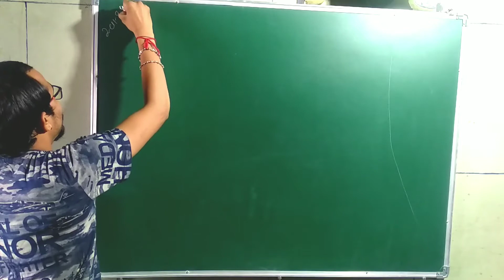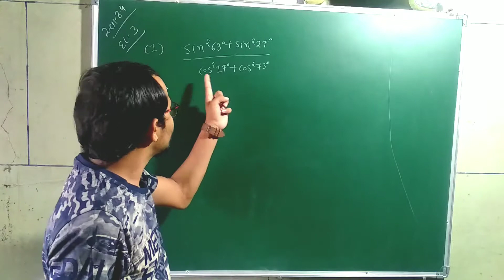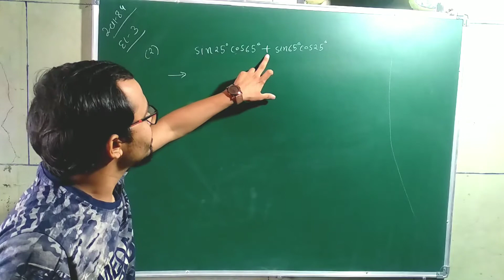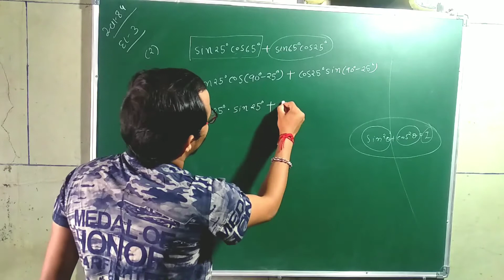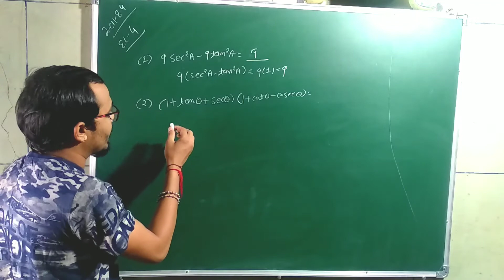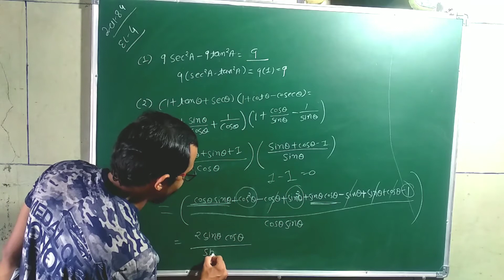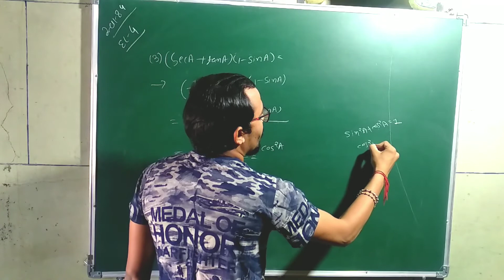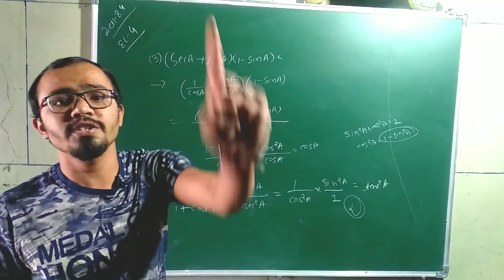Lec-21//NCERT //GSEB //Mathematics // Trigonometry // class 10th // Chapter-8 (ત્રિકોણમિતિનો પરિચય)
NCERT //GSEB //Mathematics // Trigonometry // class 10th // Chapter-8 (ત્રિકોણમિતિનો પરિચય)

Trigonometry |  Trigonometry Class 10 Chapter 8 | Maths Full Chapter| Concept/Exercises/Basics/Hindi | Trigonometry Table | Trigonometry Formulas | Trigonometry Tricks | Class 10 maths chapter 8 | Chapter 8 exercise 8.1/8.2/8.3/8.4
IN GUJARATI WITH BETTER UNDERSTANDING.

hello friends.
welcome to educational you tube channel.

This is the channle where you will learn something.The explaination of all the topic is perform in easy way and very deeply.So Basics of that topic got clear in mind.
here we will discussed Maths , Science ,Geography and other important subject which is also important for exam as well as Genaral Knowledge.

Standard-10th
Subject-Maths

|| JAY HIND ||
|| JAY BHARAT ||